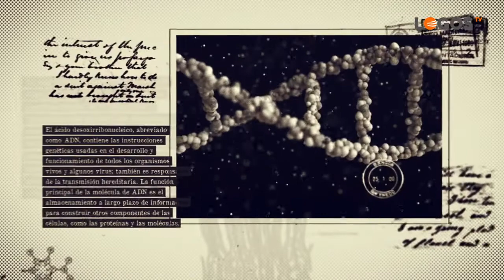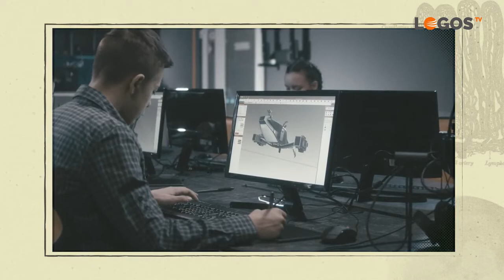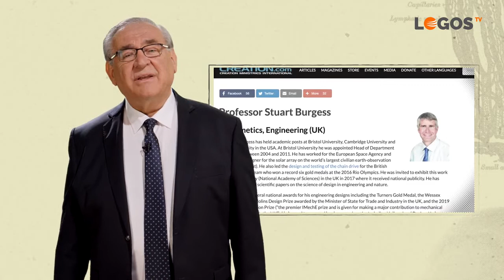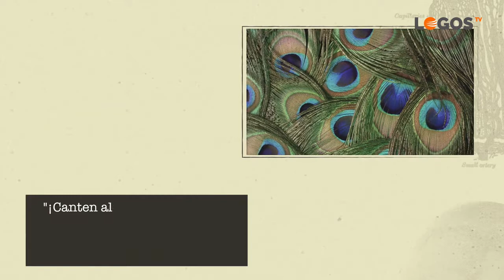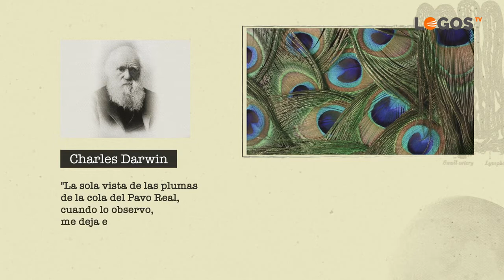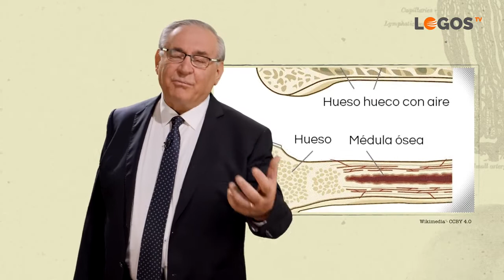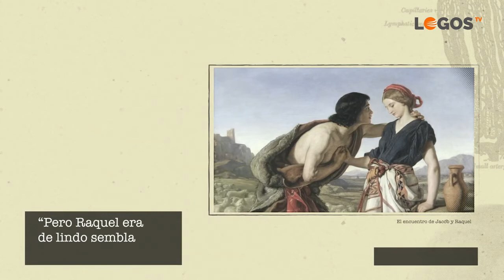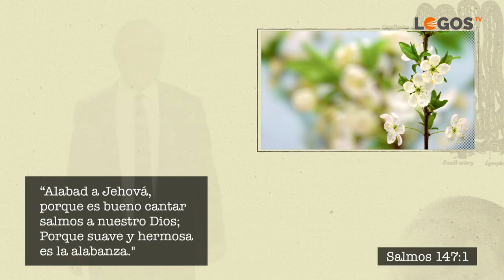3. La Tierra habla: La belleza es diseño, no casualidad | Claude Goddard